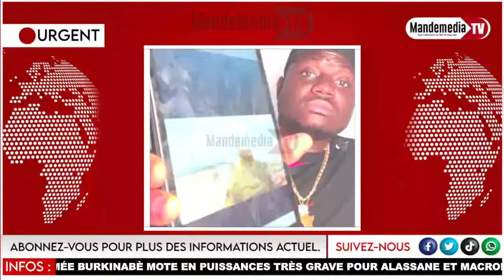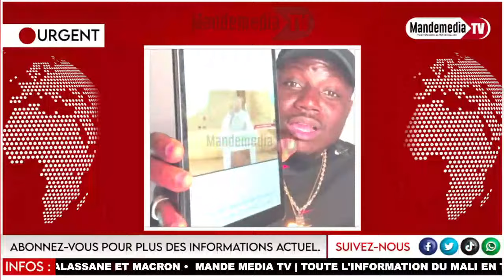L’ARMÉE BURKINABÈ MOTE EN PUISSANCES TRÈS GR.AVE POUR ALASSANE ET MACRON